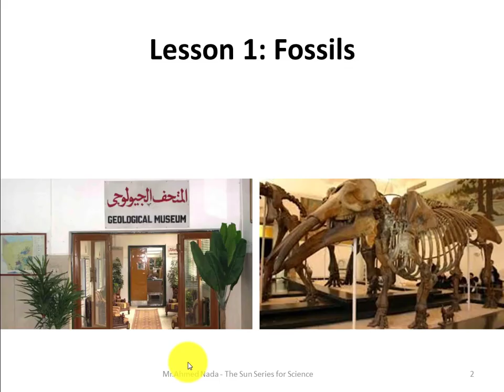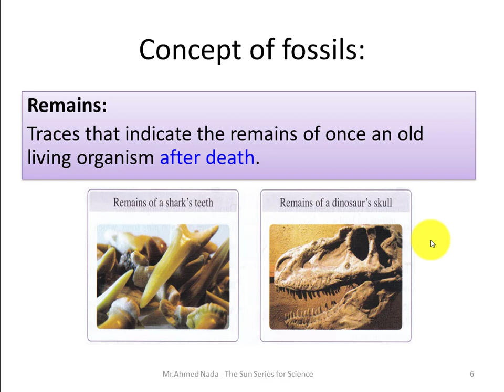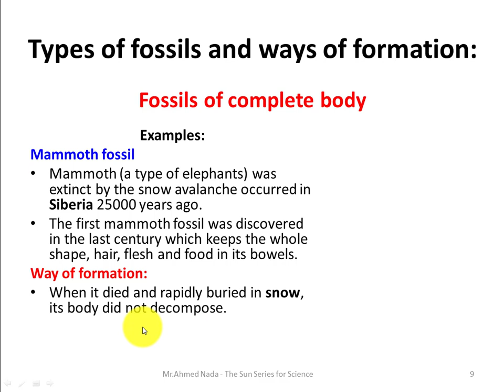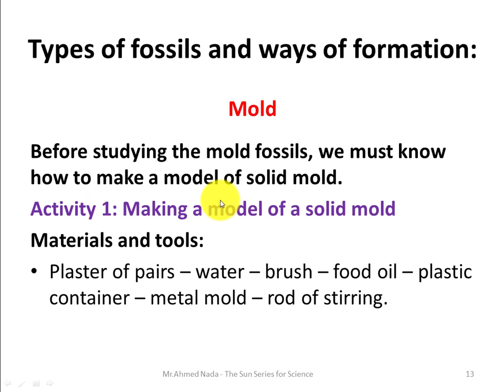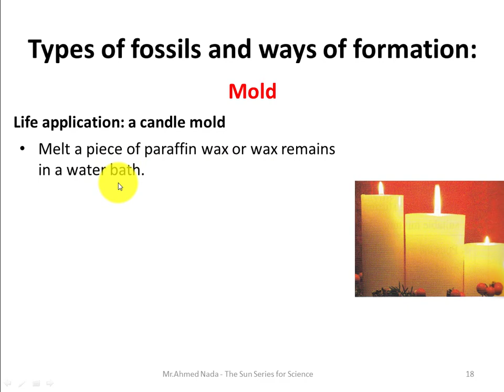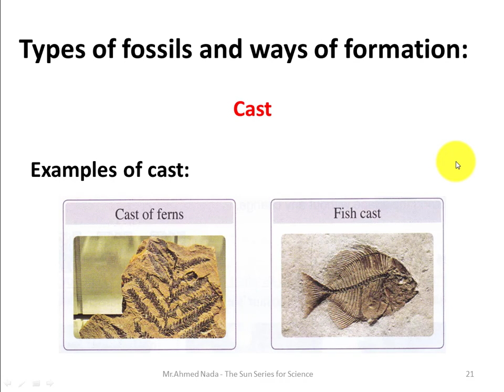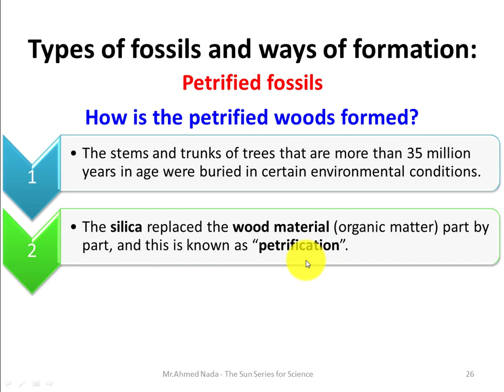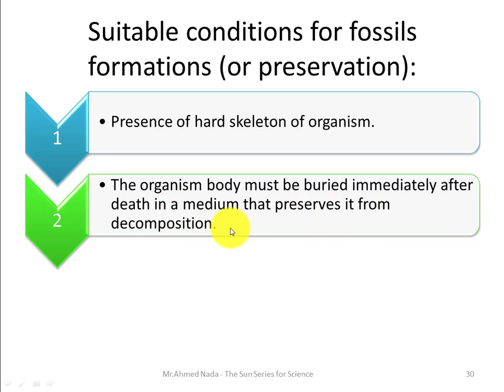Science | Prep 2 | Fossils | Part (1/2) | Unit Three - Lesson One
شرح الساينس - الدرس الاول  (الجزء الاول) - الوحدة الثالثة - الصف الثانى الاعدادى - الترم الاول
Science | Prep 2 | Fossils and protecting species from extinction - Fossils | Part (1/2) | Unit Three - Lesson One
Science - Prep.2 - First Term
علوم لغات و تجريبى